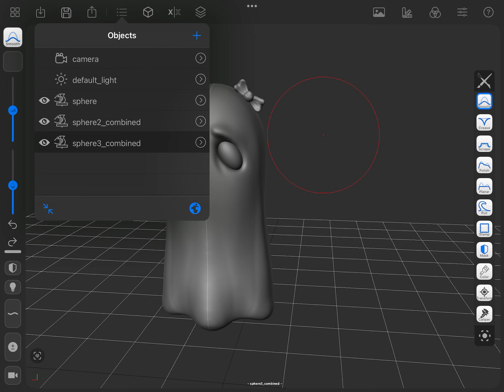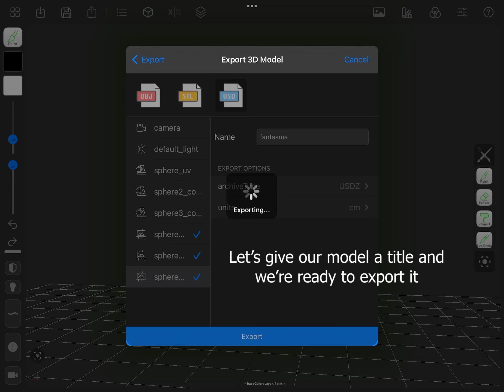How I export objects from Forger to Procreate - Tutorial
Una volta realizzato il modello 3D su Forger non ci resta che prepararlo per essere lavorato su Procreate

Per prima cosa bisogna creare le mappe UV di ogni oggetto e successivamente renderli paintable - senza mappa UV il modello non potrà essere lavorato su Procreate o qualsiasi app -

Quindi apriamo un oggetto e clicchiamo sull ultima icona con i 3 puntini e selezioniamo "Generate automatic UVs" - Una volta creata la mappa UV clicchiamo sull icona in altro con la tela e selezioniamo "Convert and keep mesh hidden" e la risoluzione che si desidera - ripetiamo questi passaggi con tutti gli altri oggetti.

Molto spesso questo passaggio non va a buon fine, ciò significa che ci sono dei problemi con il remesh degli oggetti.
Infatti io preferisco creare cose semplici con Forger in quanto quasi sempre non riesco ad esportare cose più elaborate. Per i miei lavori più complessi uso ZBrush al PC.

Una volta create le mappe e resi gli oggetti paintable siamo pronti ad esportare -
Clicchiamo l'icona dell'esportazione in alto e selezioniamo "3D Model"- Per esportazione su Procreate selezioniamo il formato USD, poi scegliamo gli oggetti da esportare, ovviamente solo quelli paintable. Diamo un titolo al nostro modello e siamo pronti per esportarlo. Lo importiamo su Procreate - se l'icona di Procreate non ti appare, salvalo su File e importalo direttamente dall'interno dell'app - Ora siamo pronti per colorare il nostro modello e regolare le luci.

Fammi sapere se ti sono stata d'aiuto e se hai bisogno di altri tutorial riguardo Procreate!

Once the 3D model has been created on Forger, we just have to prepare it to be worked on Procreate.

First you need to create the UV maps of each object and then make them paintable - without the UV map the model cannot be worked on Procreate or any app -

Then we open an object and click on the last icon with the 3 dots and select "Generate automatic UVs" - Once the UV map is created, click on the top icon with the canvas and select "Convert and keep mesh hidden" and the resolution you want - we repeat steps with all the other objects.

Very often this step fails, which means that there are problems with the remesh of objects. In fact, I prefer to create simple things with Forger as I almost always can't export more elaborate things. For my more complex jobs I use ZBrush on the PC.

Once we have created the maps and made the objects paintable we are ready to export - Click the export icon at the top and select "3D Model" - To export to Procreate we select the USD format, then we choose the objects to export, obviously only those that can be painted. Let's give our model a title and we're ready to export it.
We import it to Procreate - if the Procreate icon does not appear, save it to File and import it directly from within the app -
We are now ready to color our model and adjust the lights.

Let me know if I've been of any help and if you need more tutorials about Procreate!